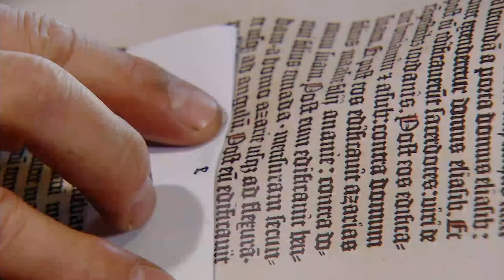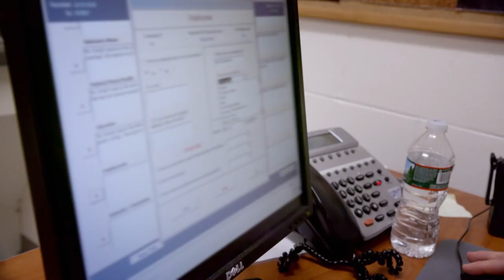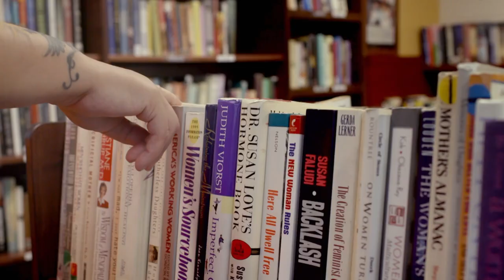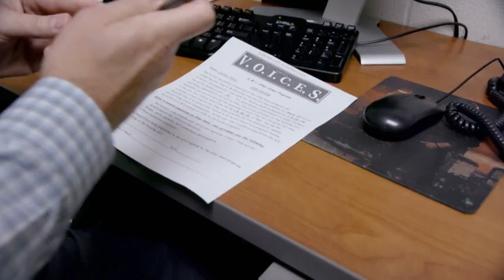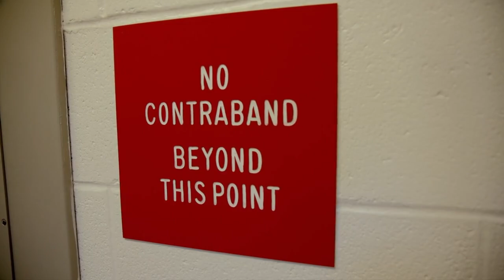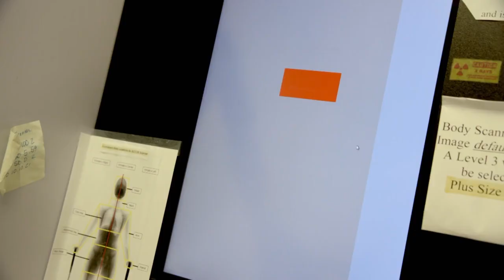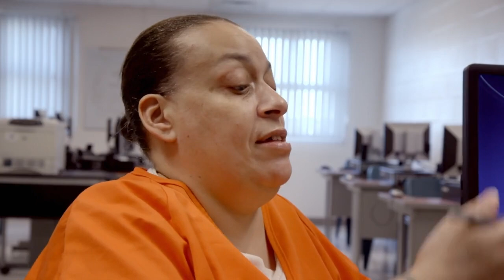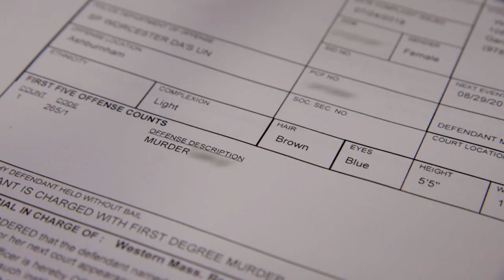Real Families: Inside Women's Prison | Prison Girls S1E4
Julia is not your usual jail bird. Having never been in trouble with the law before, she's been charged with the murder of her ex- boyfriend. A prison first timer, she has to learn to navigate jail and contemplate the possibility of life behind bars – all whilst proclaiming her innocence.
Drugs behind bars can cause huge issues and when inmate Rachel fails a drug test, the full weight of prison rule comes down on her. Will her sentence be extended if she refuses to reveal her supplier?
Missy is expecting to be sentenced for three to five years when she stands trial for kidnapping and home invasion. A meeting with her lawyer reveals she's looking at up to twenty years. How will the mum of three cope with such a long term?

Prison Girls: Life Inside is an intimate and in-depth look at what it's like to be a woman incarcerated in an American jail. The series goes behind the walls of California's Maple Street Correctional Centre and explores the reality of life when orange really is the new black.
These mothers, daughters, grandmothers and sisters are also gang bangers, murderers, drug smugglers and armed robbers. Whilst we might see glimpses of their softer sides, these often volatile and dangerous women are housed together twenty-four-seven - with explosive consequences.

Content Licensed by Keshet to Little Dot Studios